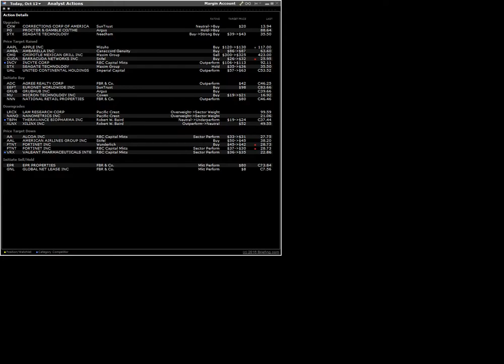161012 analyst actions